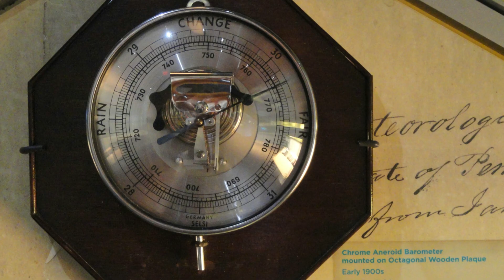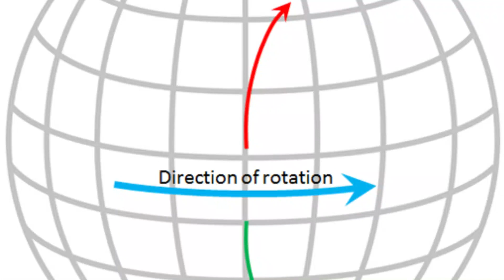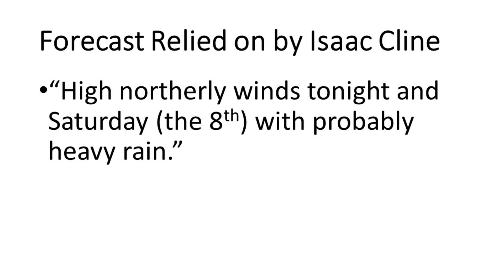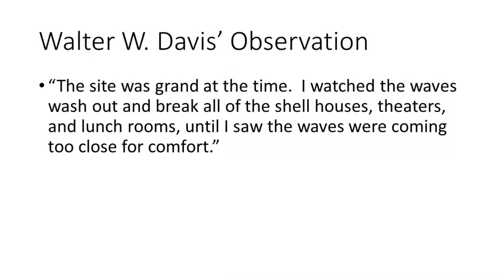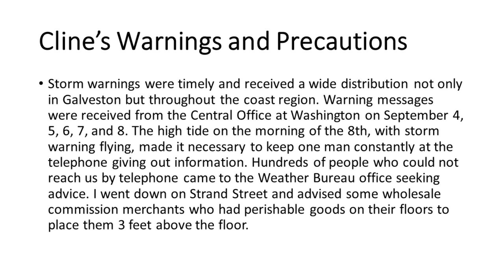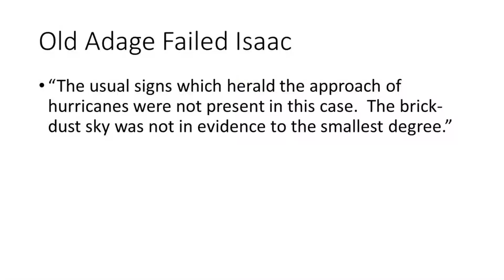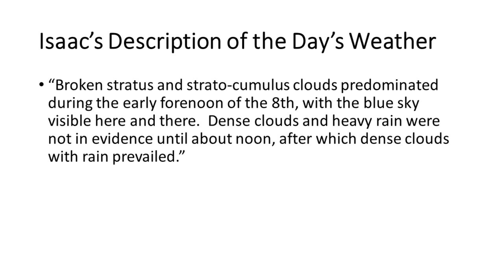Galveston's 1900 Hurricane: America's Deadliest Natural Disaster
Most of us believe that extremely dangerous weather events are recent phenomena.  In this video, geographer Barry Vann revisits America's deadliest natural disaster, the September 8, 1900 hurricane that devastated Galveston, Texas, and left 6,000-8,000 dead.